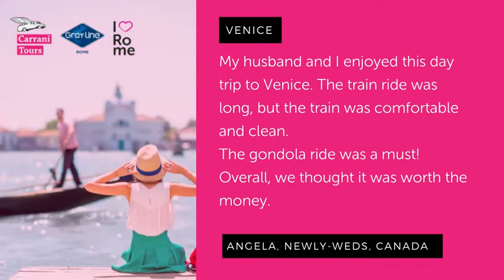"Our Tour Guide was amazing!" - Check out what our Guests say about us!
👏👍 Check out what our Guests say about us...as the 1st tour operator in Rome 🇮🇹 since 1925 we have been creating life-lasting memories for generations of travellers, starting from our home, Rome and reaching out to the finest places like Capri, Pompeii, Tivoli, Sorrento, Florence, Assisi, Venice and many many more.

and book all your tours and activities online with trust.